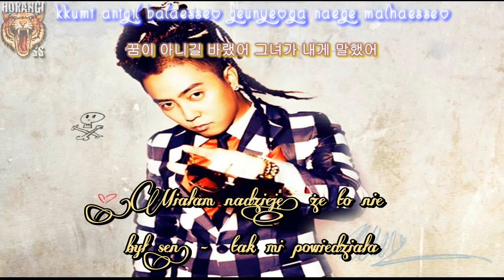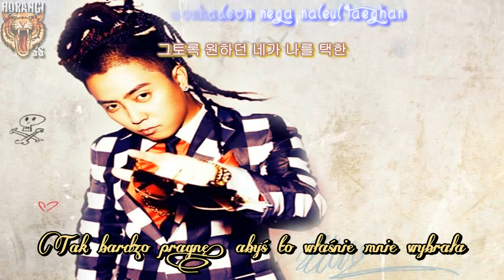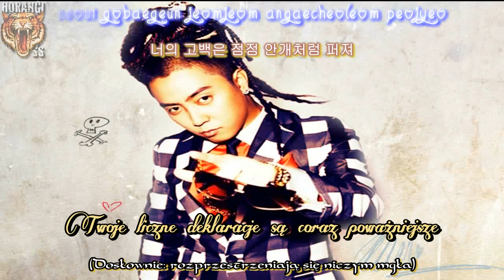(HorangiSS) Eun Ji Won - It's True (ft. Baek Ji Young) (PL Napisy & Rom. & Hangul)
Podziękowania dla Agikooo i Majki (Dziunie wiedzą już za co) :)

Romanization również tutaj w opisie:
Romanization is also here in the description:

Eun Jiwon - It's True (ft. Baek Jiyoung)

kkumi anigil balaesseo Oh
kkumi anigil balaesseo
kkumi anigil balaesseo
geunyeoga naege malhaesseo
kkumi anigil balaesseo
jigeum i gonggane dan duliseo
kkumi anila malhaesseo So
neowa isunganeul wihaeseo
ajig neoe daehan naui mameul moleugesseo
mwolago Oh Tell me more baby
naege sogsagyeo
mwolago dagawa naui nune malhaejwo
ije naui soneul jaba
naui heolil gama
naui nuneul balabwa
This is not a Dream  - It's True
What am I gonna do?
naui heolil gama
naui nuneul balabwa
nal jikyeobwa modu
neol nuni majuchideon sungan
huh You got me baby Girl
neowa nuni majuchideon sungane
pag hago teojideon nunbichui Spark
geutolog wonhadeon nega naleul taeghan
jigeumi kkumi anilkkalago deuneun chaggag
kkumi anigil balaesseo
kkumi anigil balaesseo
 geunyeoga naege malhaesseo
kkumi anigil balaesseo
neowa isunganeul wihaeseo
mwolago
Oh Tell me more baby
naege sogsagyeo
(Action)
naui heolil gama
naui nuneul balabwa
naui heolil gama
naui nuneul balabwa
nal jikyeobwa modu
sogsagineun mogsoli
eojileoun hyeonlanhan jomyeongmani
neowa naui gyogameul jageughani
neoui sumgyeol salgyeol nae pume angyeo
yuhogui nunbicheul naege matgyeo
kkumilamyeon geujeo jeulgigesseo
hyeonsilimyeon aesseo wae pihagesseo
neoui gobaegeun jeomjeom angaecheoleom peojyeo
naega neol midgi jeone mideumeul jwo meonjeo
nal jabeun neoui soni sunganui gamjeongi
anilamyeon naneun jujeo eobsi modeun geoseul deonjyeo
naui heolil gama
naui nuneul balabwa
naui heolil gama
naui nuneul balabwa
nal jikyeobwa modu
naui heolil gama
naui nuneul balabwa